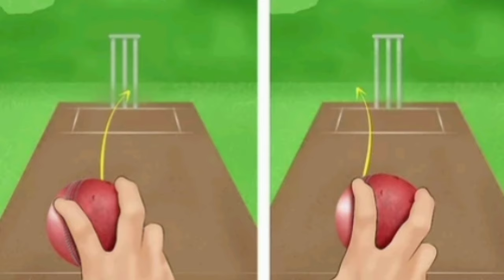IND - ஐ பார்த்து திருந்துங்கடா | PAK வீரர்களின் செயலால் கடுப்பாகி அக்தர் பேசியதை பாருங்க